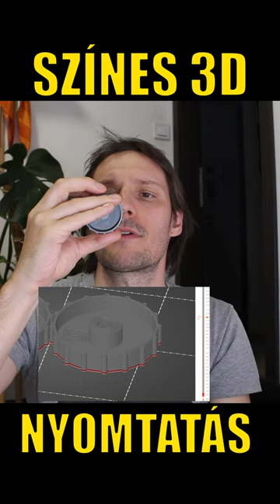Hogyan nyomtass színeset egy fejjel Prusa Mini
Néha kell színes nyomtatásokat csinálnom. A különlegessége ennek,  hogy a szürke anyag ASA, a piros anyag ABS. Autóhoz való szerszám lesz, úgyhogy bírnia kell a 80 fokot, ami a nyári napsütésben éri majd. Prusaslicerben tökéletesen be tudod állítani, hol váltson színt a gép. Nem kell ide többszínű nyomtató. Nekem legalábbis nem.